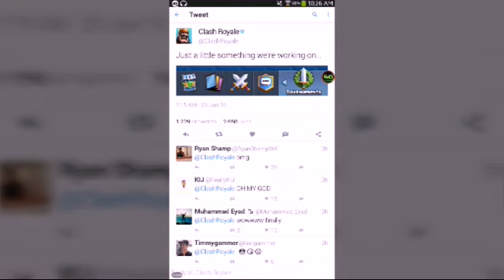Clash Royale Tournaments Confirmed!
They finnaly confirmed a tournament mode in clash royale.
KIK:                            DanV2001
Skype:                       gamingwithdanny911
COC Clan:                 InfernoGolems